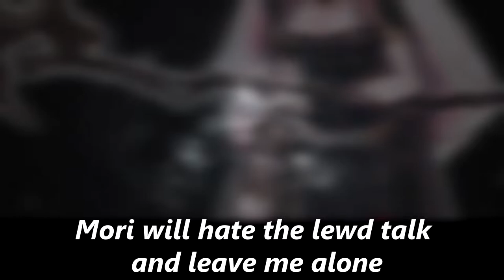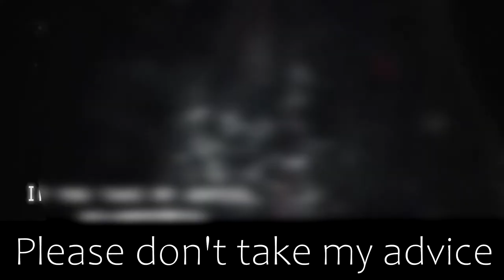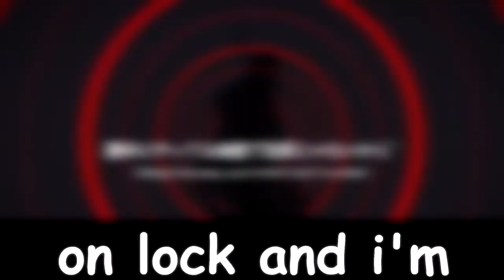Excuse Me, but could you please Moan, Mori Calliope? (FULL Lyric Video)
A remix of "Excuse my rudeness, but could you please RIP" but with moans and myself rapping. Kind of a cross between a remix and a vocal cover, except I did completely new hentai type lyrics. This lyric video took me way too long considering a lot of it is just the OG video, except slightly altered, but I hope it's enjoyable. lol

Btw, if you guys wanna see the full EDP recording at the very end, here ya go

Original Rap/Lyrics/Vocals by: Calliope Mori

Track / Mix by: kokorobeats a.k.a K’s/Coro